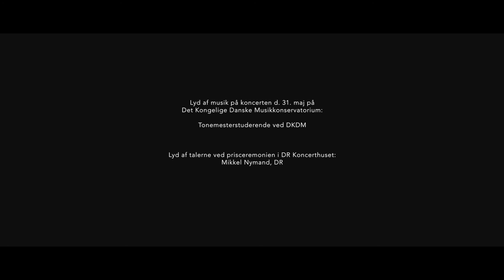Unsuk Chin - Léonie Sonnings Musikpris 2021 - danske undertekster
Dokumentarfilm om Unsuk Chin's modtagelse af Léonie Sonnings Musikpris 2021 og hendes uge i København med prøver, masterclass og artist talk i maj og juni 2021.

Med danske tekster.

Filmen er produceret af Nikolaj Lund for Sonning Musikfond.